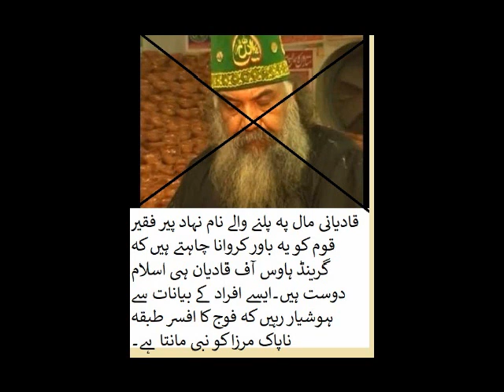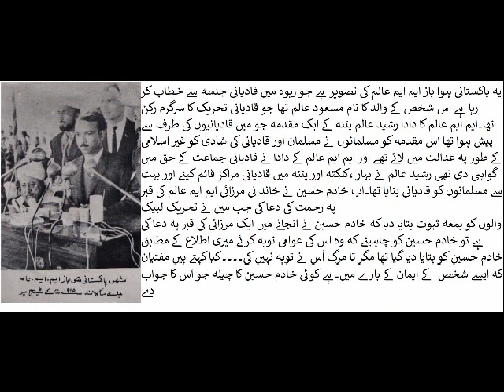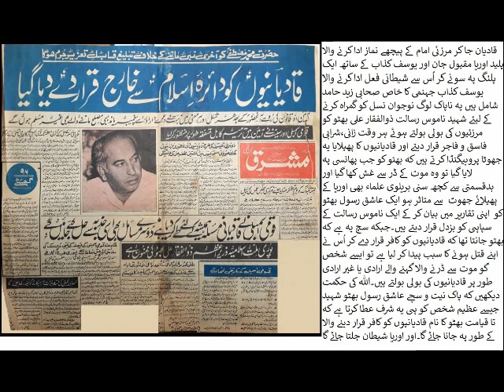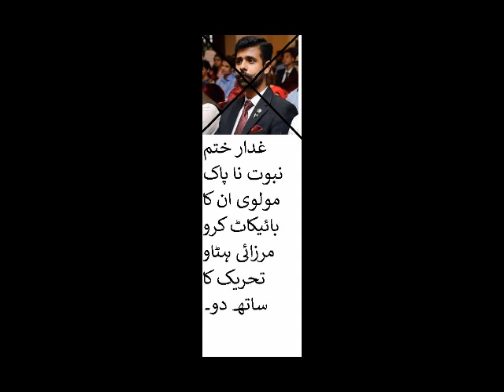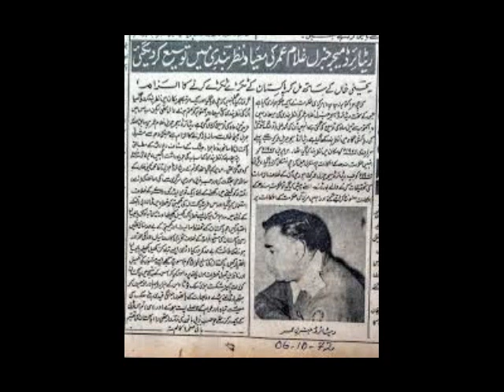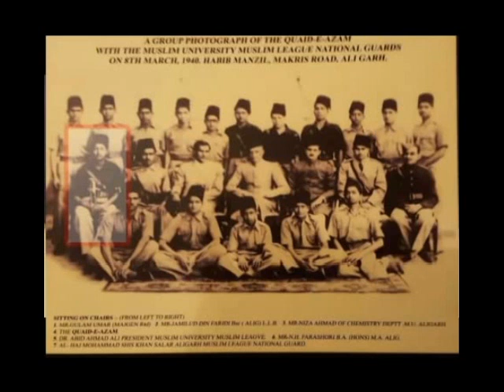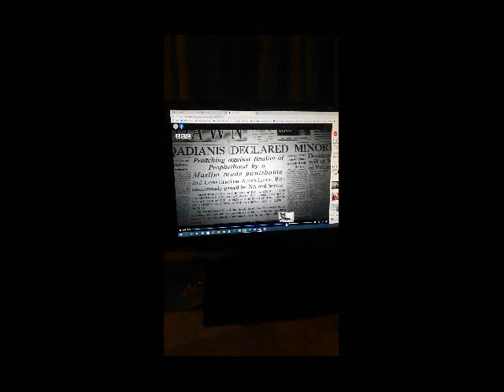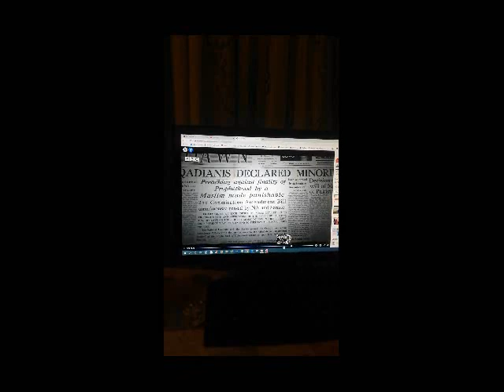Mullahs dont issue fatwas against Asad Umar for calling a open Mirzai a martyr?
Pakistan Mirzai occupied country and shameless Mullahs.